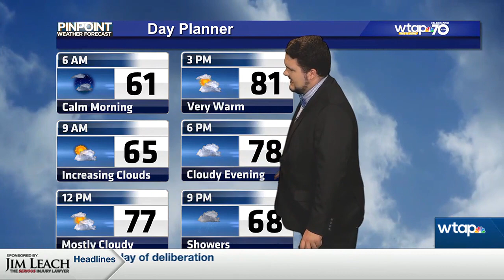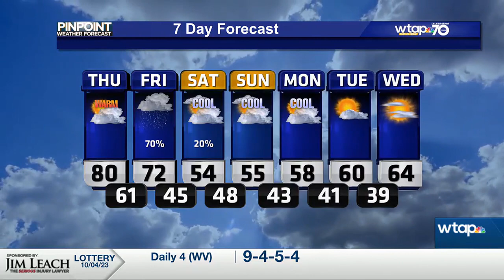WTAP Pinpoint Weather AM Update 10/5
Last day to enjoy temperatures in the 80s before a cold front wipes that all away.